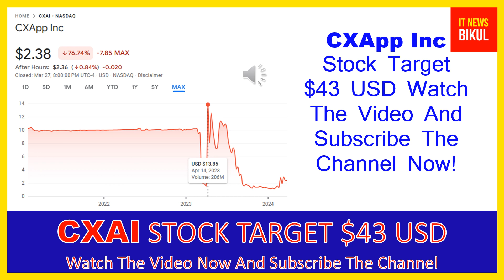CXAI Stock - CXApp Inc Stock Breaking News Today | CXAI Stock Price Prediction | CXAI Stock Target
CXAI Stock - CXApp Inc Stock Breaking News Today | CXAI Stock Price Prediction | CXAI Stock Price Target